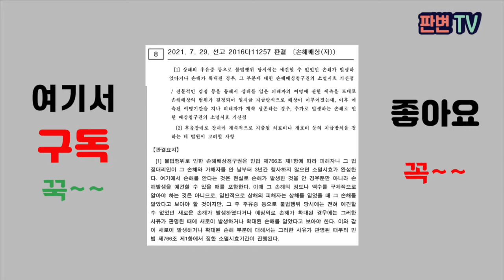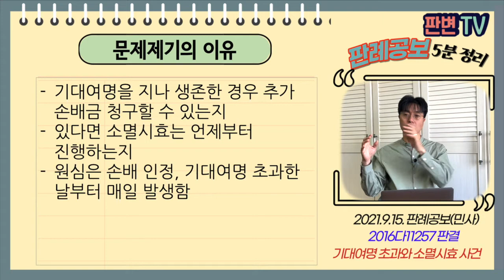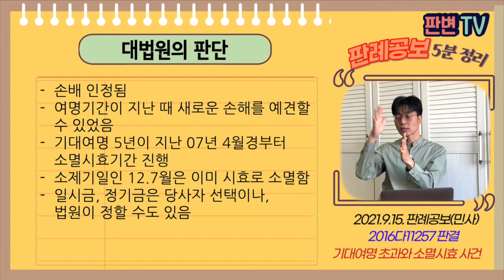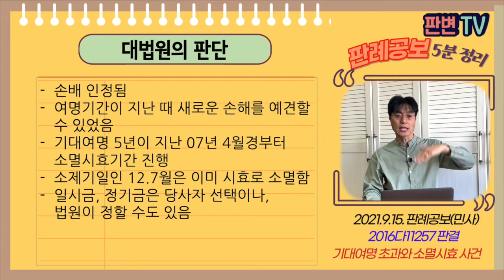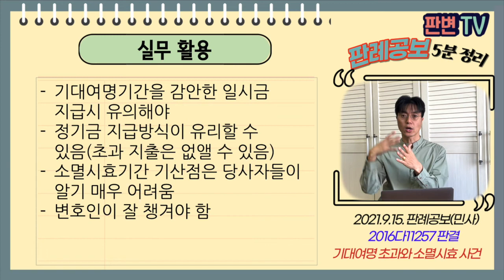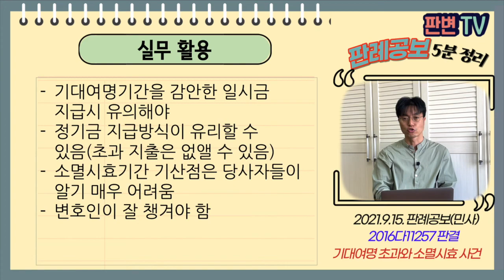기대여명 초과와 소멸시효 사건 [21.9.15.자 판례공보(민사)]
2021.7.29. 선고 2016다11257 판결
손해배상(자)

원고 유족들
피고 보험회사(상고인)

파기환송

망인은 02.4.16. 자동차 사고로 사지마비
당시 신체감정 결과 기대여명은 4.98년이었음
04.1.15. 화해권고결정 확정됨
망인은 여명기간이 지난 후에도 생존
12.7.16. 손배청구 제기, 16.7.29. 사망

기대여명을 지나 생존한 경우 추가 손배금 청구할 수 있는지
있다면 소멸시효는 언제부터 진행하는지
원심은 손배 인정, 기대여명 초과한 날부터 매일 발생함

손배 인정됨
여명기간이 지난 때 새로운 손해를 예견할 수 있었음
기대여명 5년이 지난 07년 4월경부터 소멸시효기간 진행
소제기일인 12.7월은 이미 시효로 소멸함
일시금, 정기금은 당사자 선택이나, 법원이 정할 수도 있음

실무활용
기대여명기간을 감안한 일시금 지급시 유의해야
정기금 지급방식이 유리할 수 있음(초과 지출은 없앨 수 있음)
소멸시효기간 기산점은 당사자들이 알기 매우 어려움
변호인이 잘 챙겨야 함